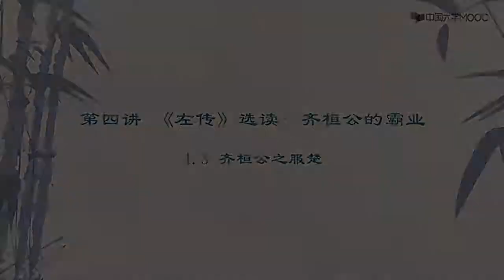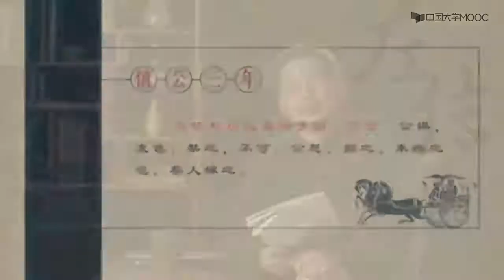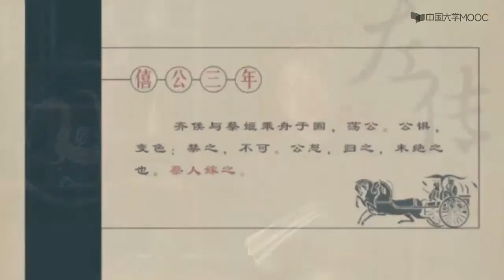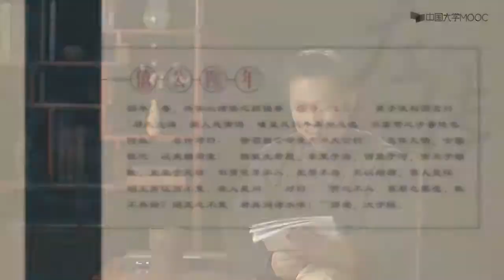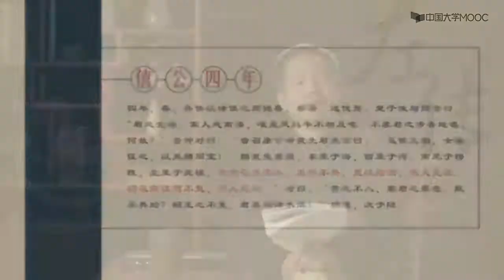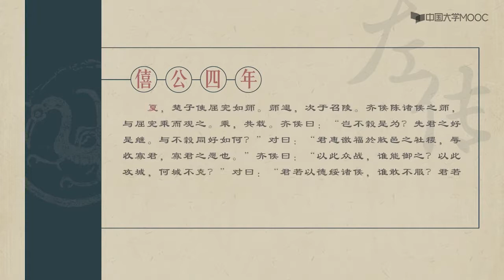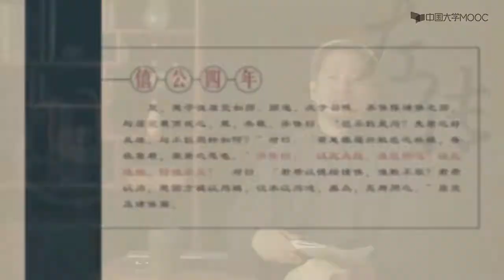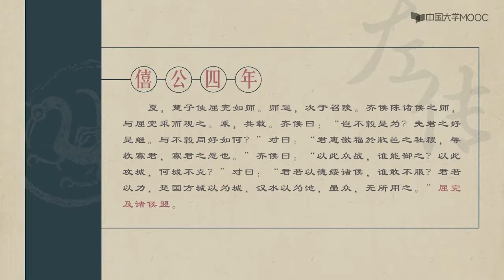《春秋》导读 第四章《左传》选读：齐桓公的霸业 齐桓之服楚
《春秋》为儒家五经之一，其《公羊》、《谷梁》与《左传》三传于儒家十三经中各有一席之地。《公羊传》多阐发微言大义；《左传》则记事详备，文辞华美；《谷梁传》义理纯正，也是儒家思想的重要组成部分。本课程通过三传对读的方式，和寓经于史、经史结合的讲授方式，将学生带入《春秋》的义理世界。 精品公开课